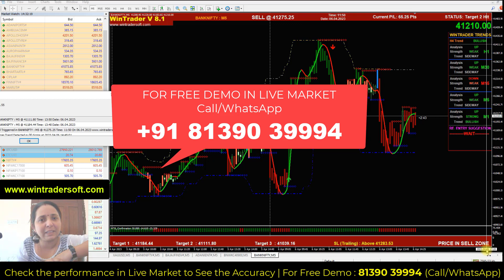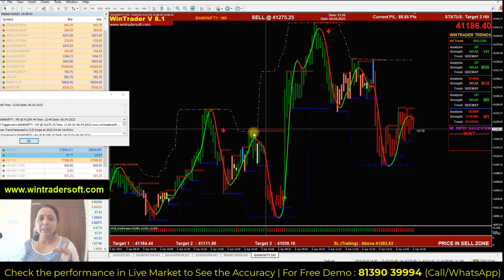Option ൽ കുറഞ്ഞ Risk ൽ എളുപ്പത്തിൽ Trade ചെയ്യാൻ സഹായിക്കുന്ന Strategy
✅𝐅𝐨𝐫 𝐅𝐫𝐞𝐞 𝐃𝐞𝐦𝐨 𝐚𝐧𝐝 𝐌𝐨𝐫𝐞 𝐃𝐞𝐭𝐚𝐢𝐥𝐬:
Skype: wintradersoft
✅𝐂𝐥𝐢𝐞𝐧𝐭 𝐓𝐞𝐬𝐭𝐢𝐦𝐨𝐧𝐢𝐚𝐥𝐬:

12 years of proven strategy assures you risk-free trading in NSE, MCX, NCDEX, and FOREX markets